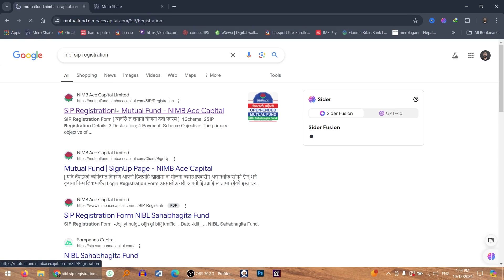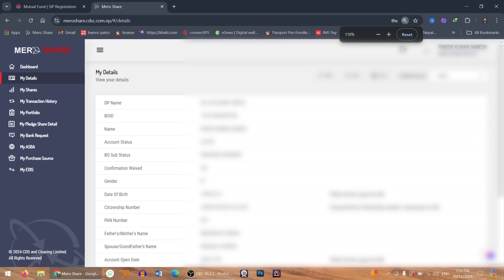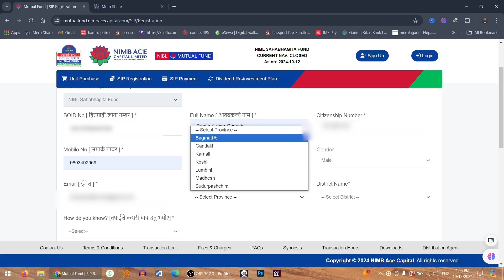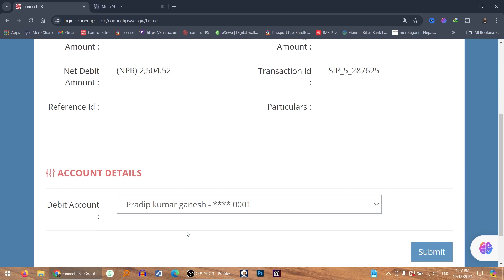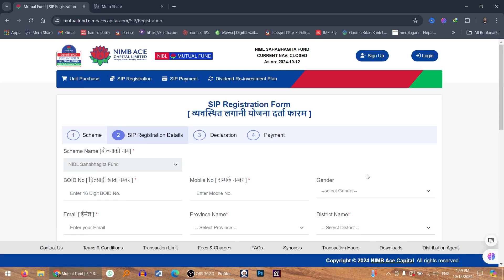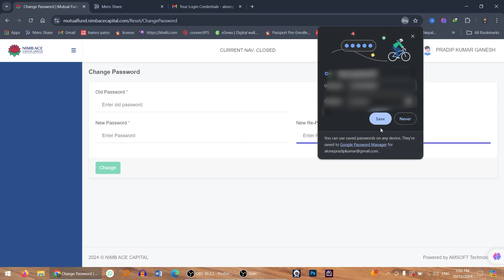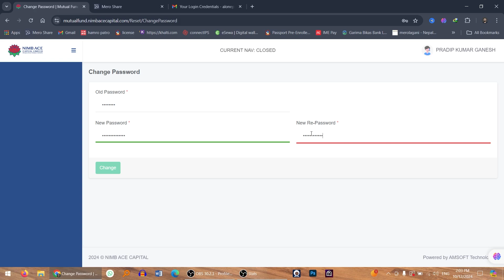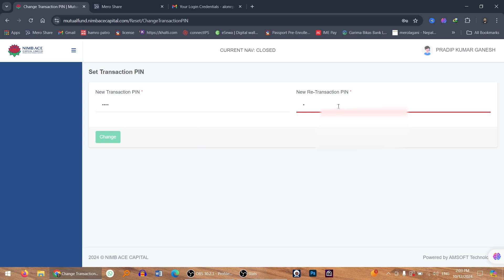sip registration process in nepal / nibl sip registration process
Welcome to Way to SCS यस  channel मा tips and techniques, photoshop tutorial, online apps review, youtube tips & educational videos.

yo video ma dekhaiyeko method use garera nibl ma sip suru garna saknu hunxa.